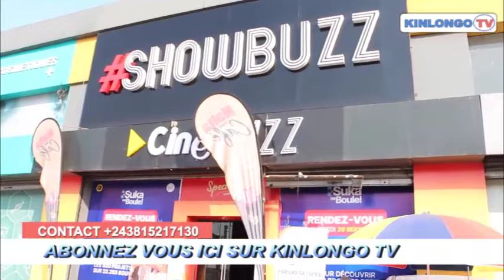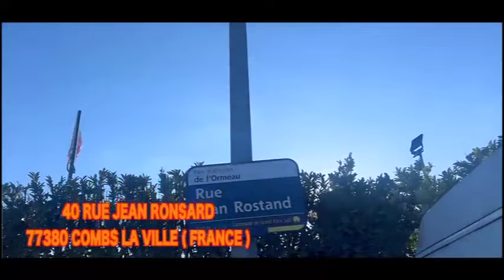BOTALA SURPRISE L'OR MBONGO NA MICHELINE SHABANI BASALI JOSE NZITA NA SHOW BUZZ 30 ANS.